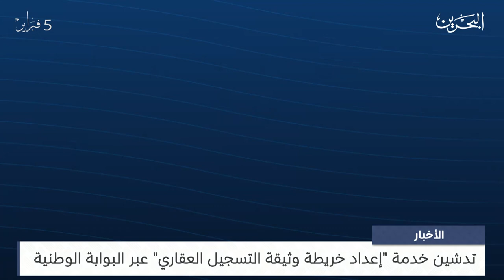البحرين مركز الأخبار : تدشين خدمة إعداد خريطة وثيقة التسجيل العقاري عبر البوابة الوطنية 01-02-2024